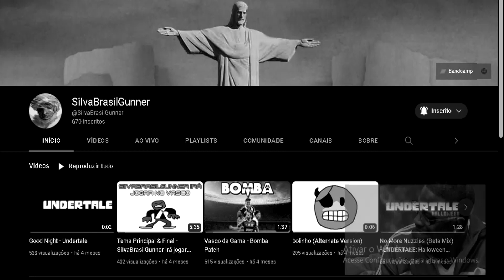Space Song - Wednesday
Happy Wednesday?